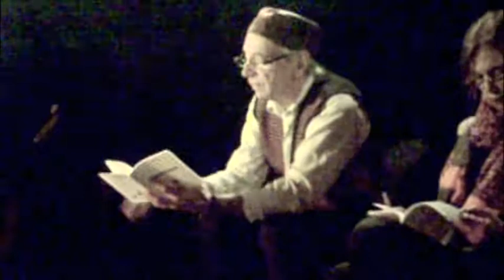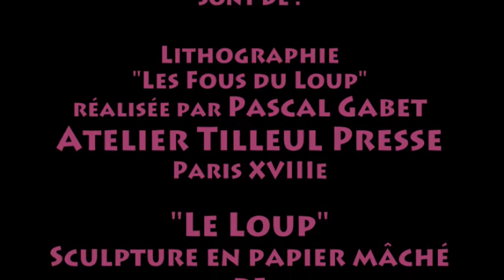Cristina Castello aux FdL 2014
Cristina Castello au Festival des poésies Les Fous du Loup 2014 (Alpes-Maritimes), lit en langue castillane des extraits de ses recueils "Orage" et "Le chant des sirènes". Lecture en français : Patrick Quillier